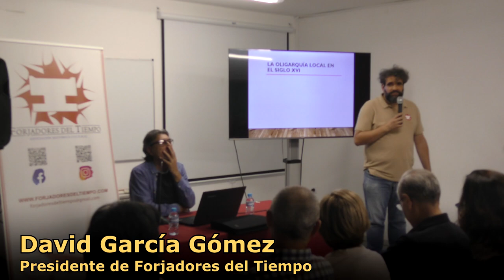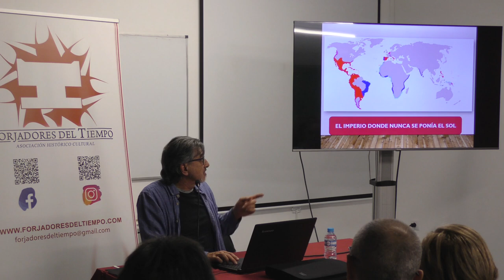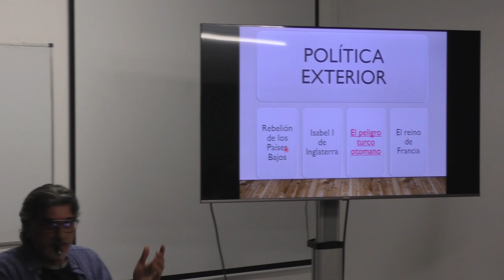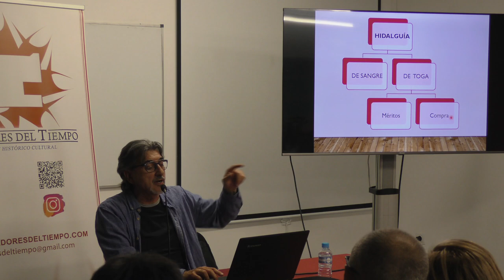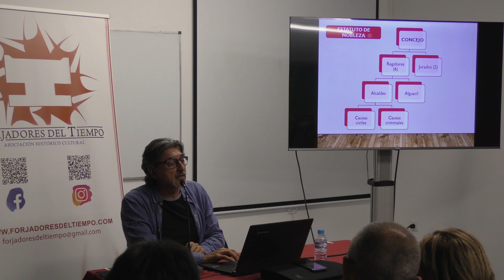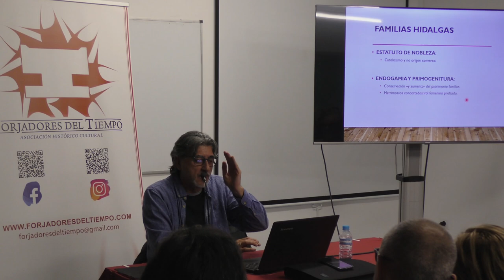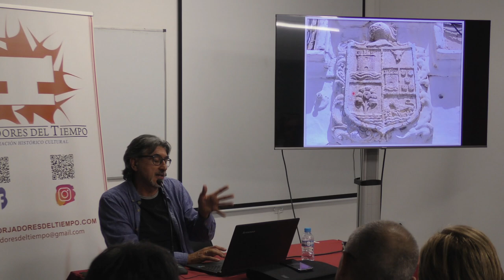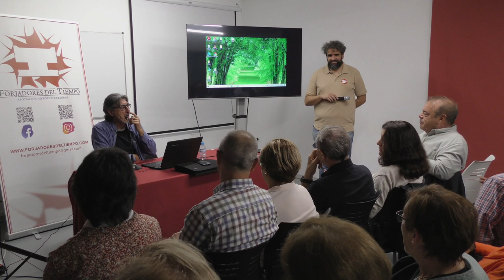La oligarquía de Villena en el siglo XVI.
El siglo XVI es conocido en historia como el inicio de la Edad Moderna. Donde los reyes empiezan lentamente un proceso de centralización del poder alejando a los nobles de sus feudos y dotándose de un cuerpo de funcionarios conocidos como “Nobleza de Toga “ ya que habían obtenido sus privilegios  mediante: Nombramientos reales; con estudios universitarios o simplemente comprando el cargos que la corona había puesto a la venta como el de recaudador de impuestos. Este sistema fortaleció las oligarquías locales en toda Europa.

Fernando Ríos, profesor de la Asociación "Amigos de la Historia y los Museos de Villena”, Licenciado en Geografía e Historia con especialidad en Historia del Arte por la Universidad de Valencia y profesor de Secundaria durante 18 años, nos ofrecerá una conferencia  sobre estas nuevas familias de nobleza togada  que durante el siglo XVI dirigieron los destinos de Villena buscando al mismo tiempo el mantener y aumentar su mayorazgo, y conseguir que Villena se adaptara a los nuevos tiempos que venían.